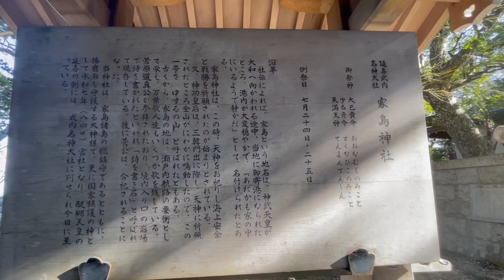【熾烈】最強3150軍団島流し！帰ってくるのはだれだ。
【太閤チャンネル】

株式会社アドフォクシー

〒536-0007
大阪府大阪市城東区成育2-2-2　大阪おでん太閤